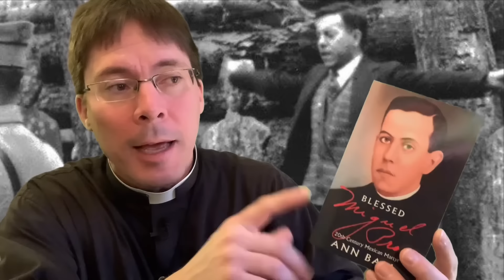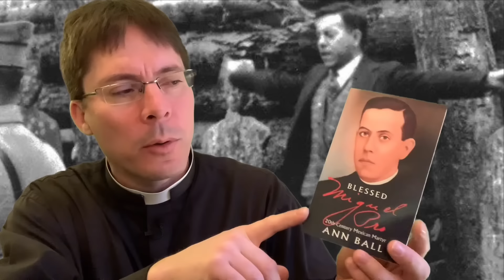Have a❗️VIVA CRISTO REY ❗️Lent - Fr. Mark Goring, CC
Sparkly Star Notebook
40 Day Freedom Walk Journal